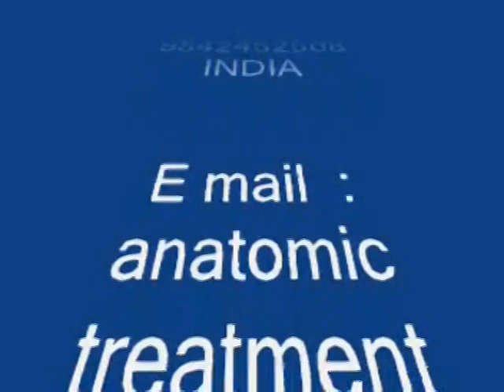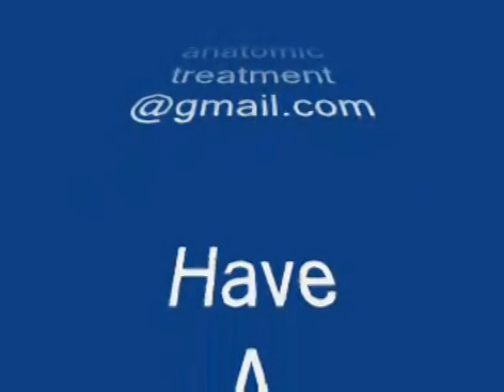Anatomic Therapy 2010 | Healer Baskar | Part - 01